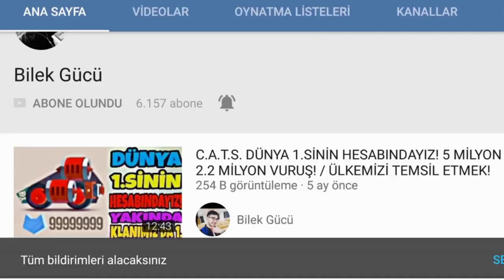BALON + TEKERLEK = MUHTEŞEM BALİNA! / VERYANSIN ORTALIK!